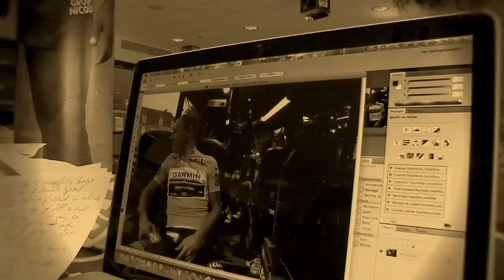Dans l'œil de James Startt, photoreporter du Tour de France - "Au coeur du Team Garmin" EP02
Partez à la rencontre de James Startt, photoreporter du Tour de France depuis ses débuts. Il nous explique comment il travaille au quotidien sur la Grande Boucle, comment se déroule une salle de presse, sa relation avec les coureurs et son amitié particulière avec le Team Garmin.

Deuxième épisode de notre série « Au cœur du Team Garmin » sur les coulisses du Tour de France 2011 !